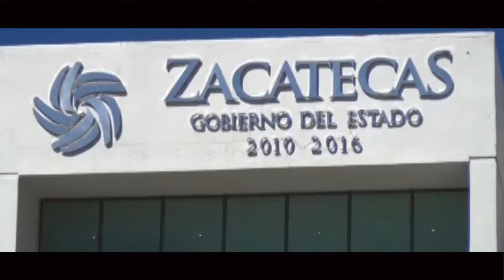Pretende Miranda amortiguar deuda